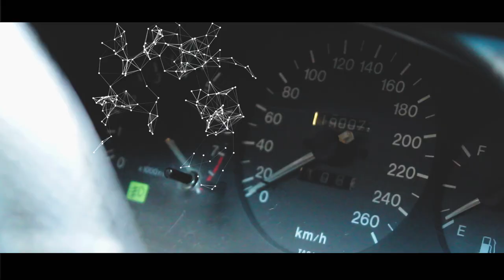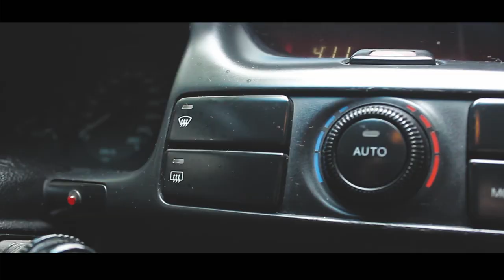Огляд на продаж